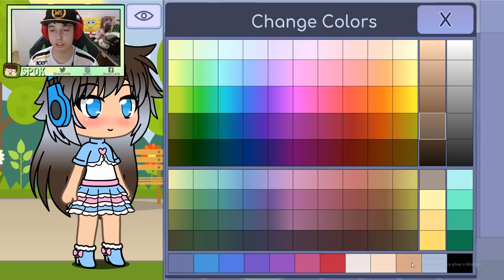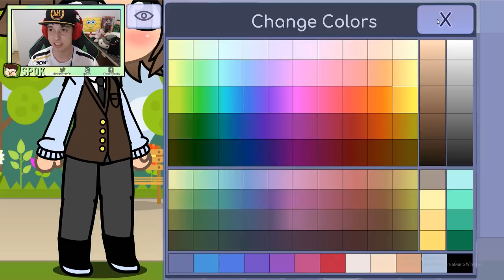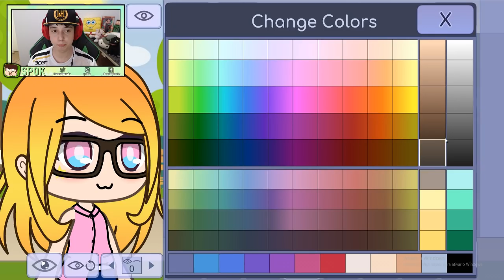JAZZ e MALENA no GACHA LIFE ! ‹ FAMILIACRAFT ›